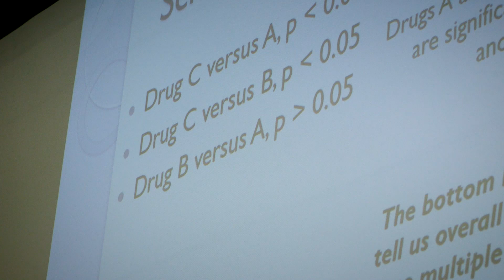SLU Health Sciences: Learn More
Saint Louis University's undergraduate degree in Health Sciences is a path for students interested in entering clinically related health fields. It provides a solid scientific and health-oriented curriculum for professional or graduate education.

Listen to some of our Health Sciences students talk about what they love about studying at SLU and preparing to become a part of the next generation of healthcare professionals.